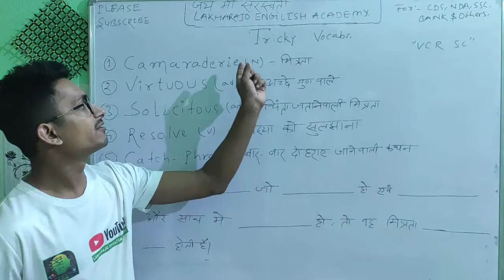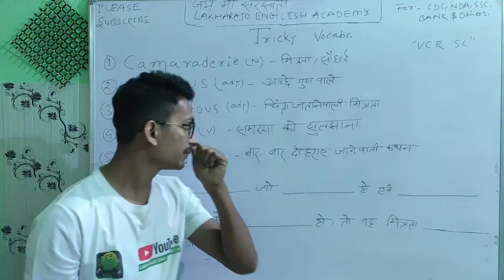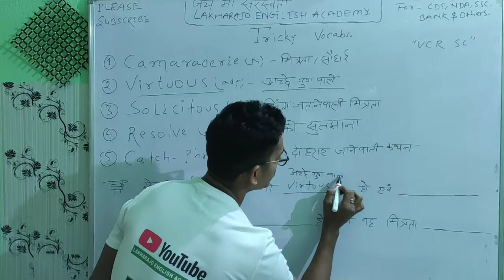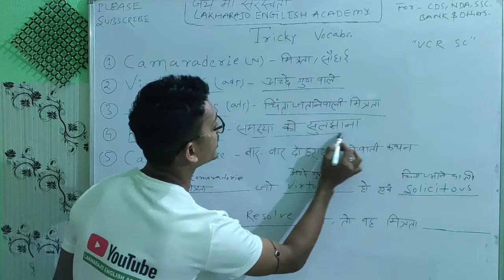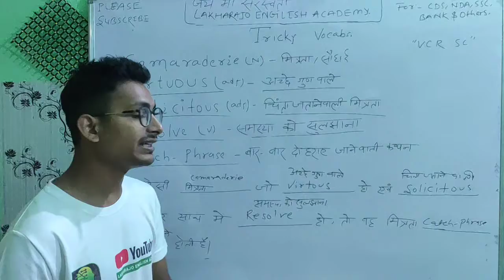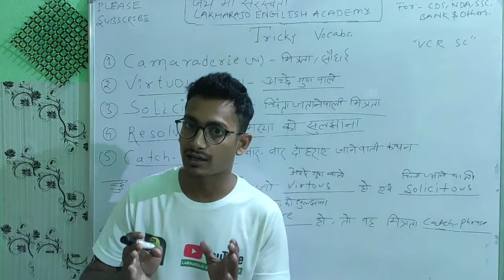Tricky vocabs...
:-  कृपया मेरे videos को अंत तक जरूर देखें व अपने मित्रों के समूह में अवश्य ही share करें।।